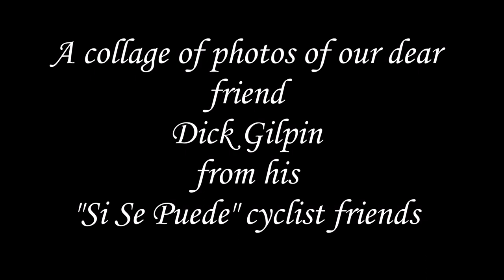Collage of photos of Dick Gilpin 09 25 2022